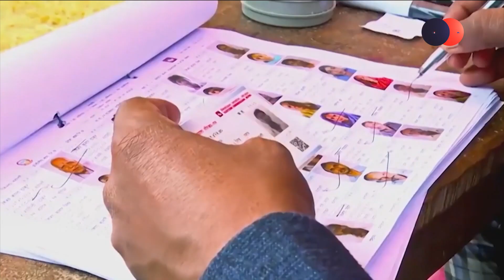PrimeHD|| विप्लव नेकपाले खुल्लमखुल्ला रुपमा निर्वाचन बिथोल्ने धम्की, कस्तो छ सुरक्षा व्यवस्था